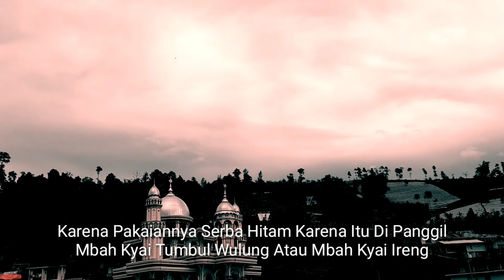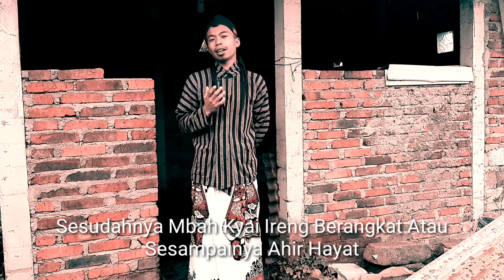Tuk Banyu Wani Ep 1#Syarif Hidayat#Umum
Lomba Video Temanggungan